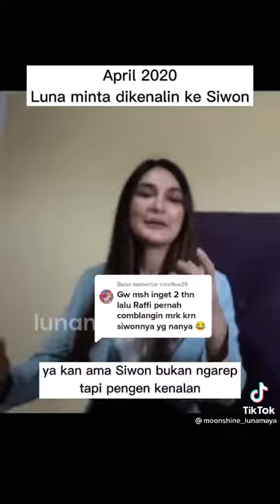Rumpi Kuy | Semisal jadi nih harus kuat mental sama Knetz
kalo pun jd mba lun nya harus kuat mental ya mba. tau sendiri knetz kek mana. balik lagi dah kalo jodoh mau gimana ygy😌